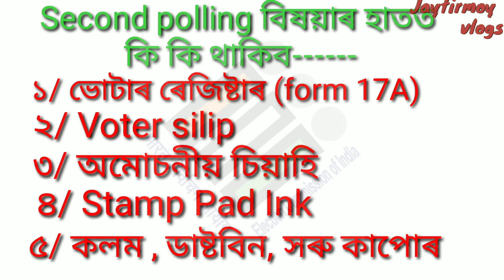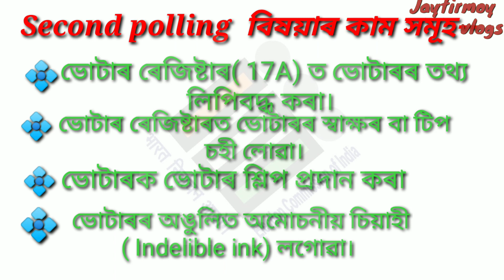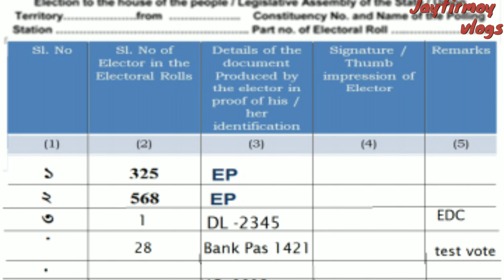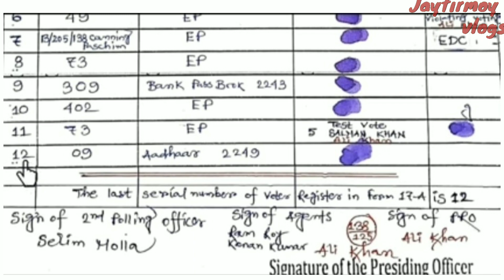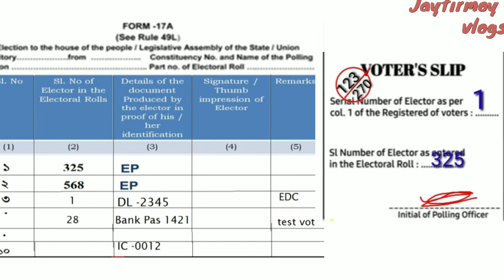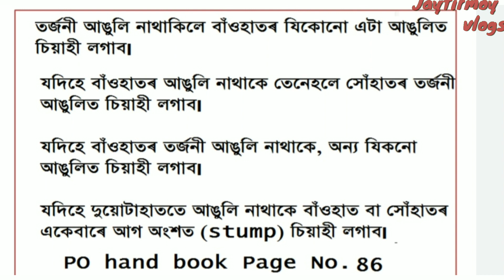second polling officer duty // 2nd polling officer// দ্বিতীয় পলিং বিষয়াৰ দায়িত্ব আৰু কৰ্তব্য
Second polling বিষয়াৰ হাতত
কি কি থাকিব

১/ ভোটাৰ ৰেজিষ্টাৰ (form 17A)
২/Voter silip
 ৩/অমোচনীয় চিয়াহি
৪/ Stam pad
৫/ কলম , ডাষ্টবিন, সৰু কাপোৰ

Second polling  বিষয়াৰ কাম সমূহ--
*ভোটাৰ ৰেজিষ্টাৰ( 17A) ত ভোটাৰৰ তথ্য
লিপিবদ্ধ কৰা।

*ভোটাৰ ৰেজিষ্টাৰত ভোটাৰৰ স্বাক্ষৰ বা টিপ
চহী লোৱা।

*ভোটাৰক ভোটাৰ শ্লিপ প্ৰদান কৰা

*ভোটাৰৰ অঙুলিত অমোচনীয় চিয়াহী
( Indelible ink) লগোৱা।